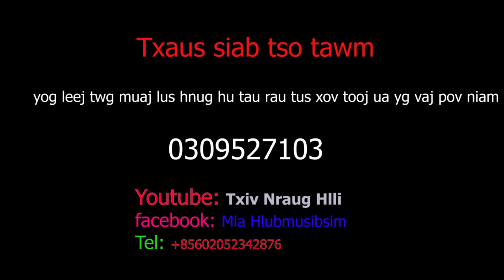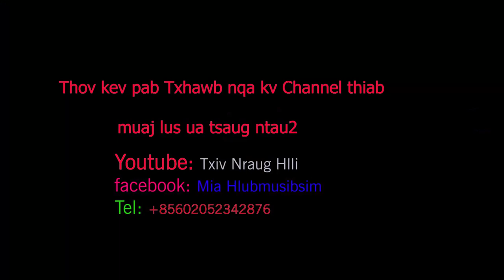1/3/2021 Hnub no choj nej mus saib tus kawv vaj pov xeem thoj o nws yug los txom2 nyem heev lis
Ua tsaug rau sawv daws txhua leej txhua tus uas tau tuaj  koom kev
+____________________ lom zem nrog kuv _________________________+
                 Yog koj muaj lus xav nug. nug hauv kuv tus Facebook